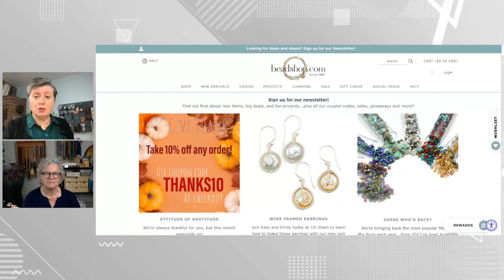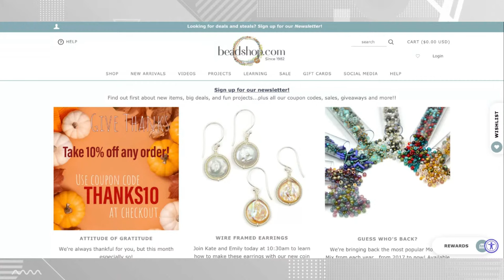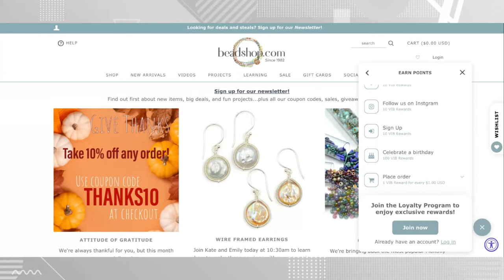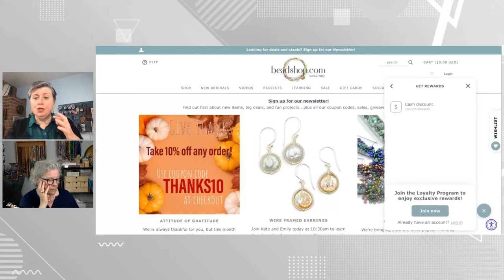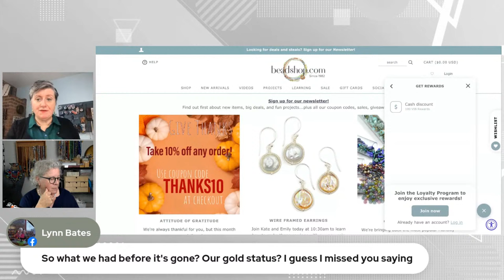Free Tip Friday: Making Bullion Necklace Closures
Also known as French wire or gimp, bullion wire is a coil of fine gauge wire that is used to cover thread. In stringing, it is used for protecting the thread where in passes through the metal of a clasp or other component. Ready made bullion is available in a few sizes and materials, but to make any creation totally custom you can create your own! Today, Emily shows us how.